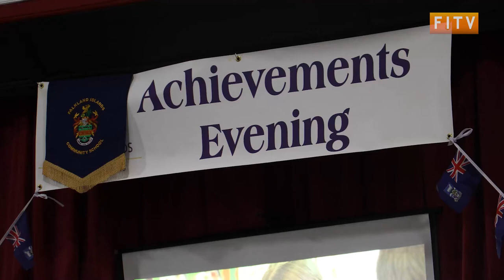Falkland Island Community School Awards Evening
It’s coming to the end of another school year, meaning it’s also time for the annual school achievement awards.

We went along to the FICS awards evening which celebrated the achievements of the children over the past year…